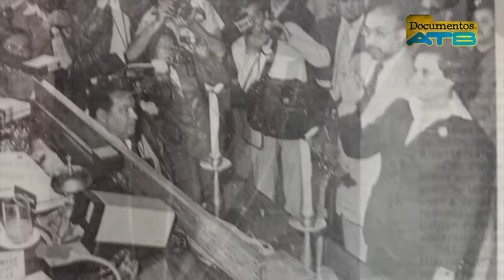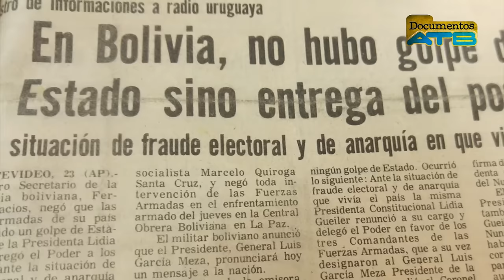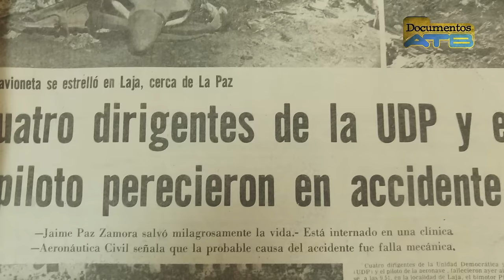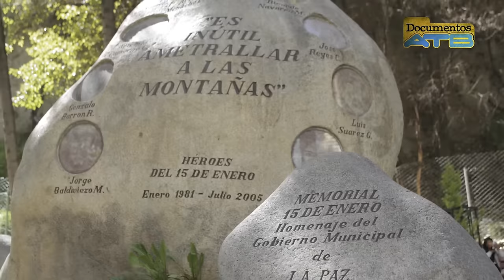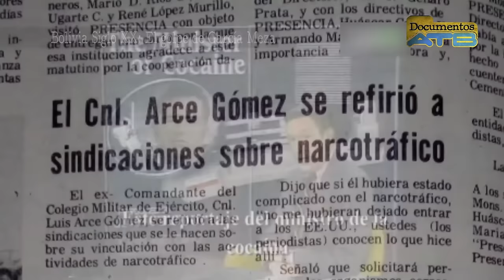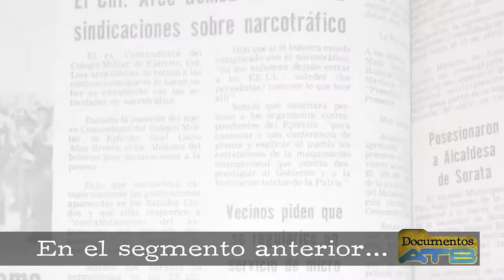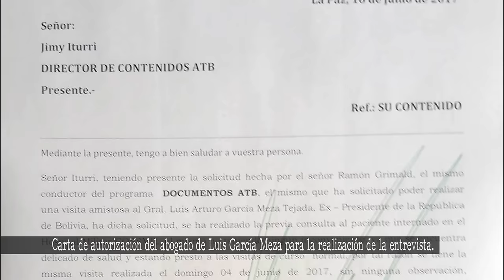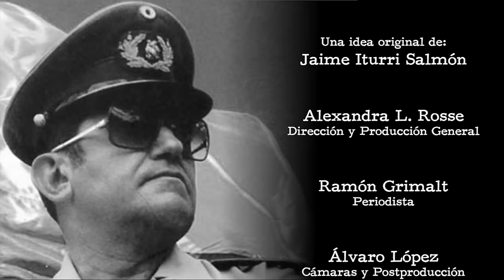Documentos ATB GARCIA MEZA